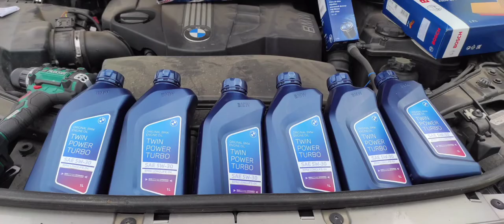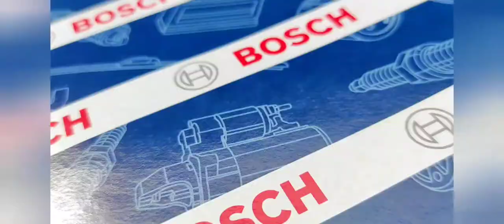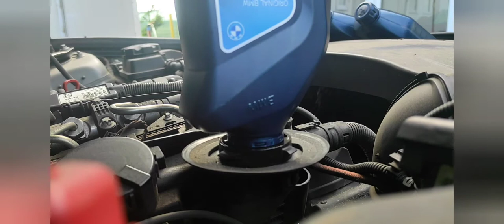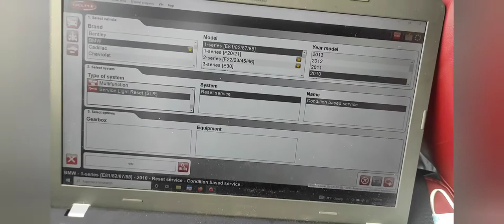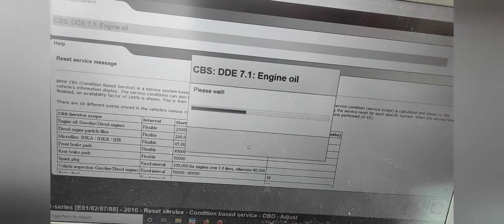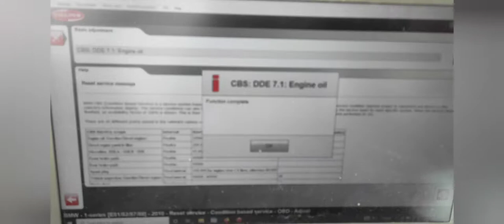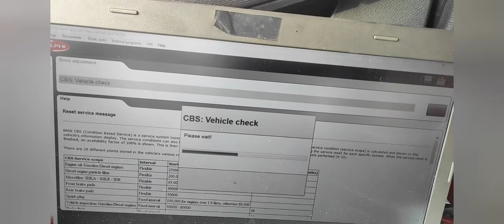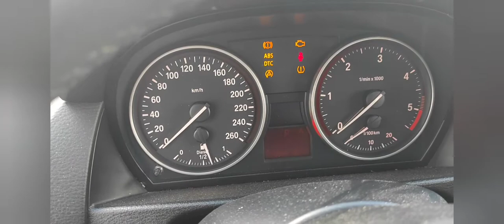BMW X1 oil and filter service. Service reset / Schimb ulei și filtre BMW X1.